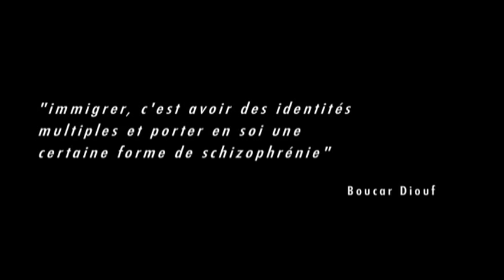Migrations Radio Canada International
Une courte video du porte parole du concours web Migrations présenté par Radio Canada International. voyez les films en ligne au